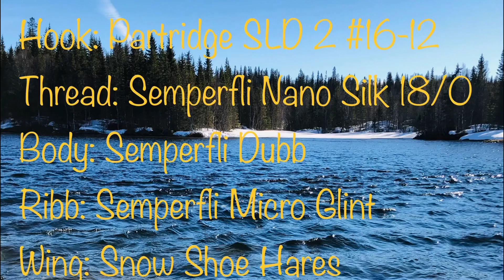Snow Shoe Hares Emerger Shuttlecock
Viggo Larsson